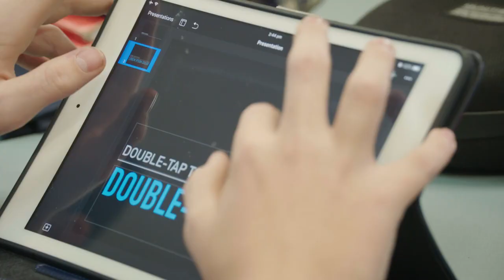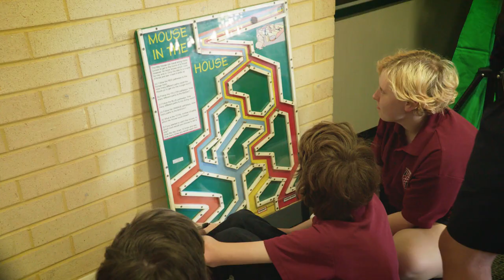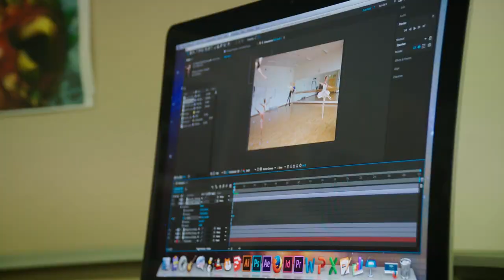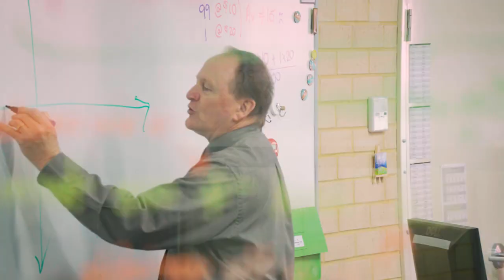Foundation Christian College Promotional Video - Buffalo Films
Foundation Christian College, Mandurah, Western Australia